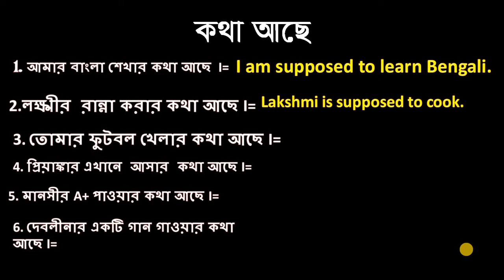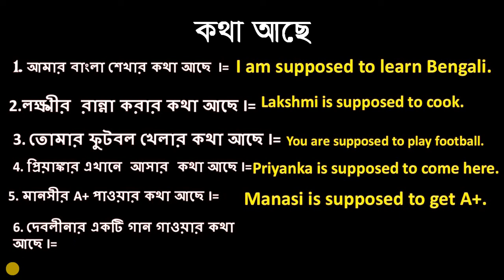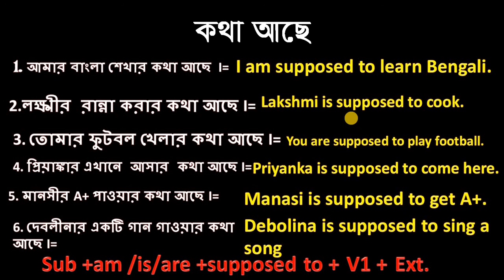am, is, are, supposed to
am is are supposed to new
The use of am/is/are supposed to in Spoken English or English Grammar.

This video is helpful to the people who want to learn English Grammar or Spoken English in Bengali. These videos provide step by step explanation of English grammar with examples in Bengali. If you want to understand the basics of English grammar to speak English fluently and confidently, this video will help you to remember these grammar rules during English conversation. This English tutorial is helpful for the people who understands Bengali.
good luck,
,rkm,